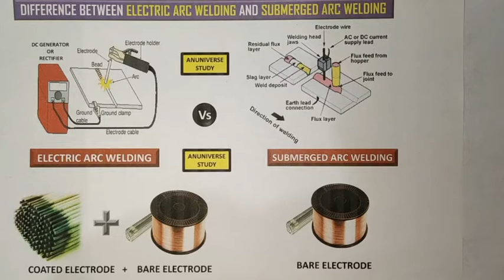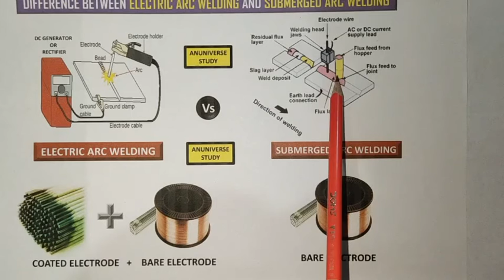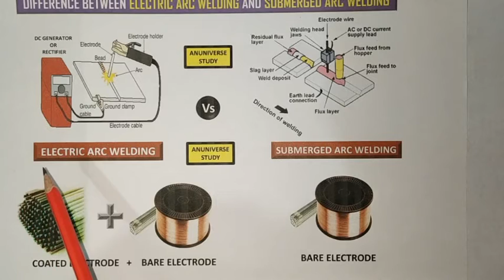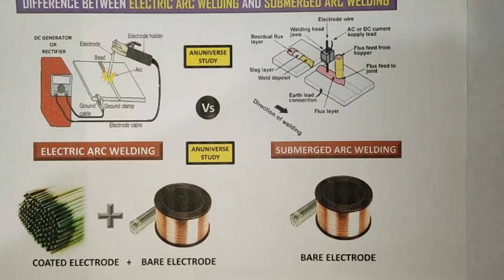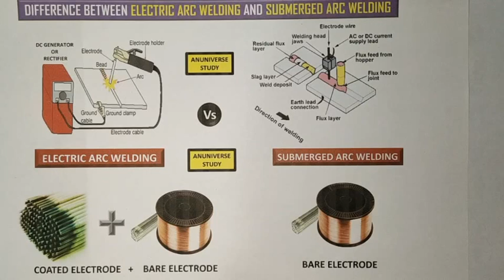Electric Arc Welding and Submerged Arc (SAW) Welding Difference